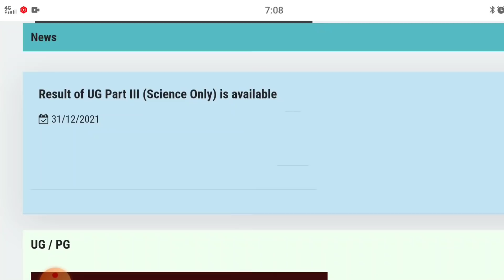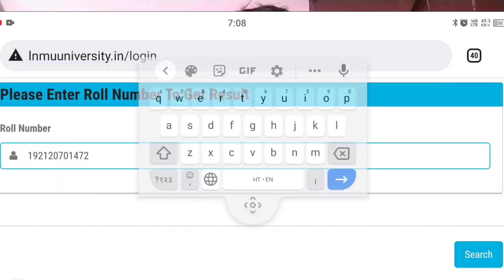Lnmu part 3 result 2021. कैसे चेक करे पार्ट 3 का रिजल्ट| how to check lnmu part 3 result 2021#part3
Lnmu part 3 result 2021. कैसे चेक करे पार्ट 3 का रिजल्ट| how to check lnmu part 3 result 2021#part3result

काफी बेसब्री से इंतजार के बाद स्नातक तृतीय खण्ड सत्र 2018-21 का रिजल्ट हुआ प्रकाशित आप सभी छात्र छत्राओं अपना रौल नंबर डाल कर रिजल्ट देख सकते है नीचे दी गई वेबसाइट से अपना रिजल्ट देख पाएंगे।

*सिर्फ साइंस के छात्र रिजल्ट चेक करेंगे*